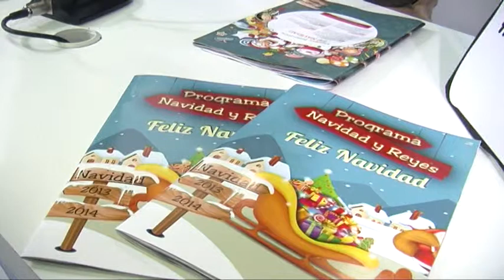Marbella se enciende